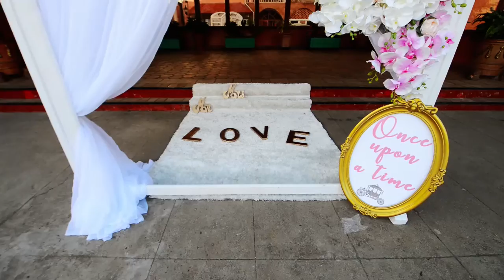Mariage de Zoly & Rivo (highlight)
Le mariage de Zoly & Rivo le 30 décembre 2016 à Antsirabe
réalisé par Dina Andriamihajamanana Rajaonah
Vidéastes: Dina Rajaonah, Rija Rajaonah , Mahery Rajaonah